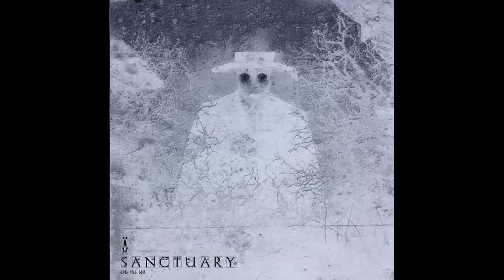Anjü - Sanctuary | SON DE TEUF | TEKNO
Tekno Techno Rave Welcome to Tekno Dimension, the ultimate portal for techno enthusiasts seeking the finest in Free Tekno, Underground Tekno, Son de Teuf 2023, and Tekos. Here, you'll find a mesmerizing fusion of TEKNO, ACID, TRIBE, MENTAL, ACIDCORE, HARDTEK, TEUF, TECHNO, and RAVE TECHNO MUSIC.